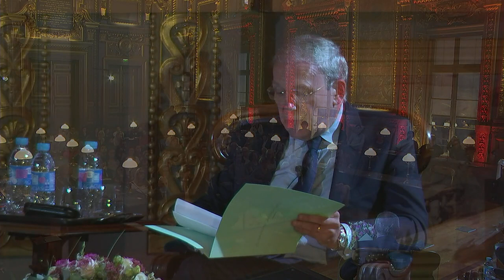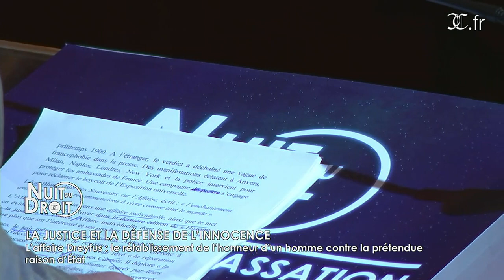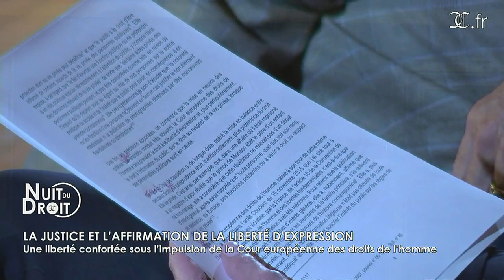Nuit du droit de la Cour de cassation : "La longue marche de la protection des libertés"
Lecture des textes :

Mme Claude Mathieu, Doyen de la Comédie française ;

M. Bruno Raffaelli, Sociétaire de la Comédie française

THEME (I) – LA JUSTICE ET LES LIBERTES – La contribution de la justice à l’abolition de l’esclavage

Animateur : Maître Jean Barthélémy, avocat au Conseil d’Etat et à la Cour de cassation

THEME (II) – LA JUSTICE ET L’ETAT DE DROIT – La force contre le droit : autour du coup d’Etat du 2 décembre 1951 et de la tentative de la Cour de cassation de se constituer en Haute Cour

Animateurs : Messieurs les professeurs Eric Anceau ( Sorbonne université) et Jean-Louis Mollier ( Versailles Saint –Quentin en Yvelines)

THEME (III) – LA JUSTICE ET LA DEFENSE DE L’INNOCENCE – L’affaire Dreyfus : le rétablissement de l’honneur d’un homme contre la prétendue raison d’Etat

Animateur : Monsieur Jean-Paul Jean, président de chambre honoraire à la Cour de cassation

THEME (IV) – LA JUSTICE ET L’AFFIRMATION DE LA LIBERTE D’EXPRESSION – Une liberté confortée sous l’impulsion de la Cour européenne des droits de l’homme

Animateurs : Monsieur François Cordier, premier avocat général à la Cour de cassation et Madame Sophie Canas, conseillère référendaire à la Cour de cassation